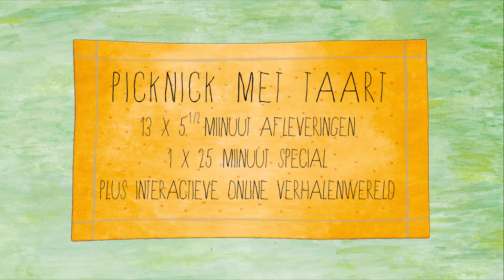Picknick met taart, nu ook op Ketnet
De avonturen van Picknick met Taart komen nu ook op televisie! Vanaf 5 november 2012 zendt Ketnet een dertiendelige tekenfilmreeks uit rond het meermaals bekroonde boek Picknick met Taart van Thé Tjong-King.